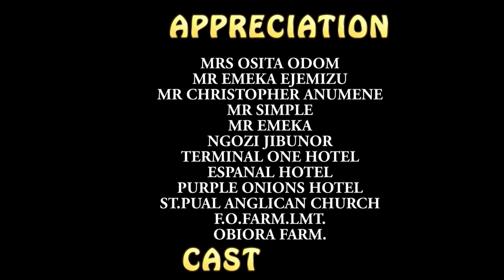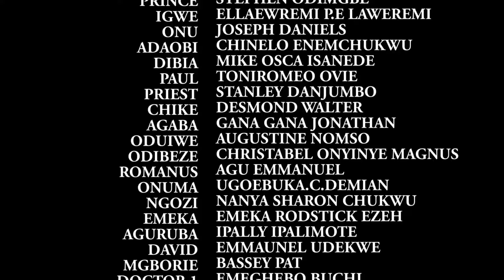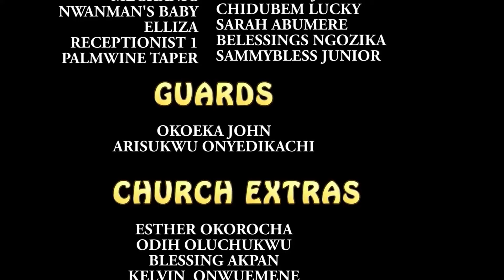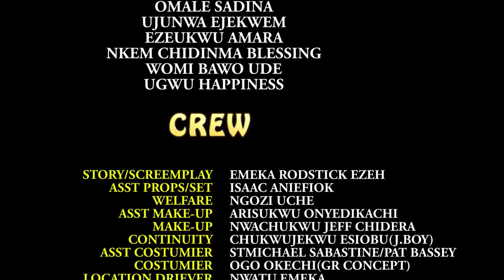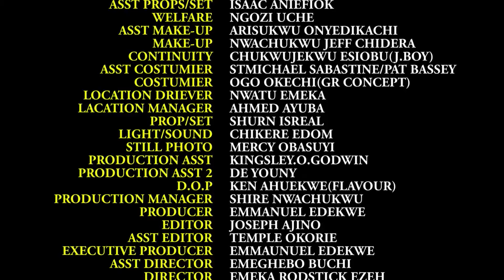Ride My Heart - Latest 2024 NIG MOVIE